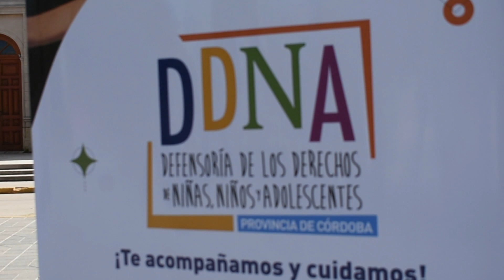INAGURACIÓN NUEVA SUBSEDE DE LA DEFENSORÍA DE LOS DERECHOS DE LOS NIÑOS NIÑAS Y ADOLESCENTES